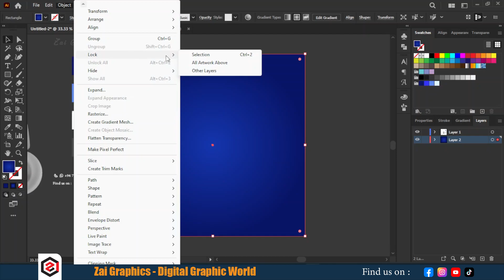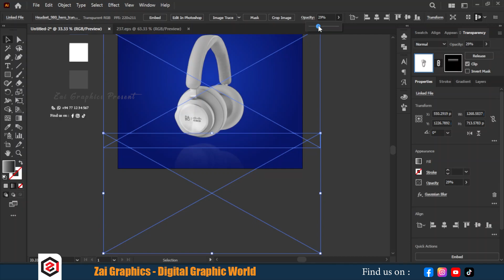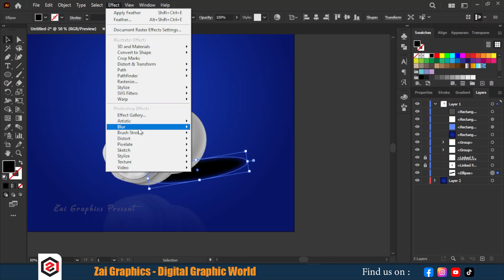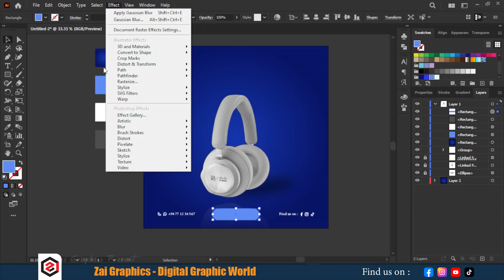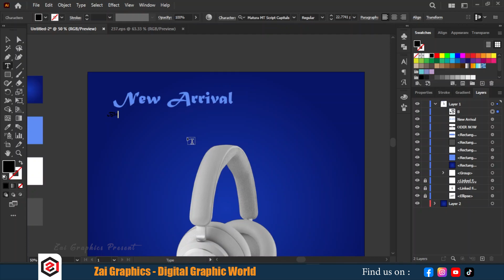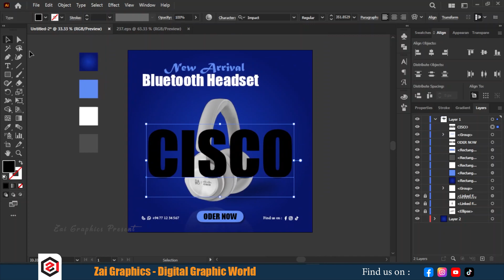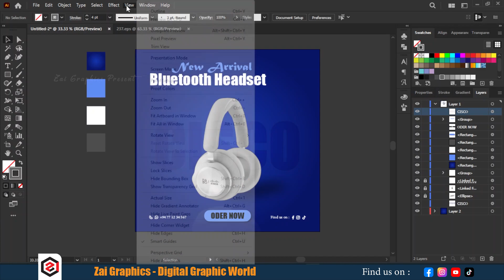Social Media product post design in Adobe Illustrator 2022 | Product banner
This is a demonstration speed art to show you how to design a product post for social media. we apply reflections and shadows to make it more realistic.

Chapters :
00:00 gradient background
00:26 product and reflection
01:59 realistic shadow
03:04 call to action
04:09 background text effect
06:34 product post preview

PC Specification:

Core i 5 10th Gen
8Gb DDR 4 Memory
NVIDIA MX230 2Gb
Adata Falcon 256Gb m.2 SSD

Softwares :

OBS Studio